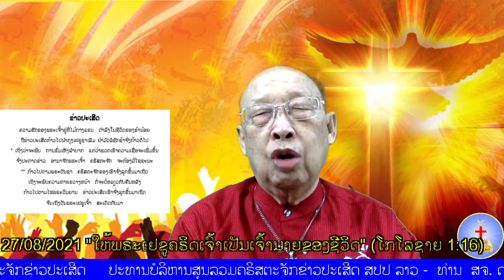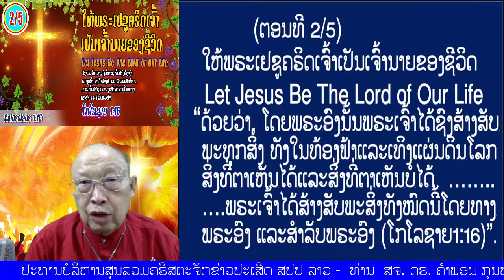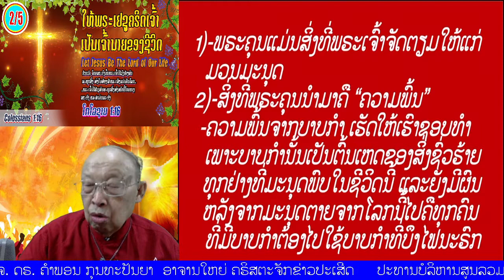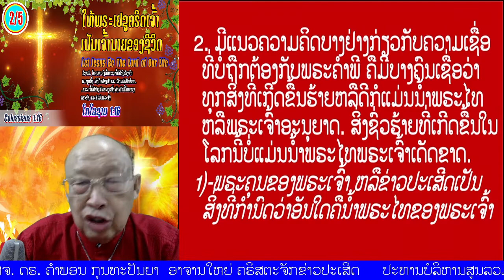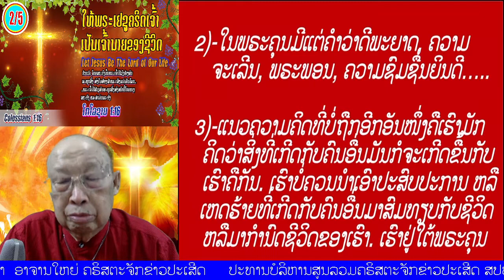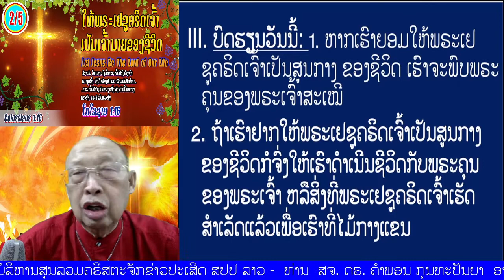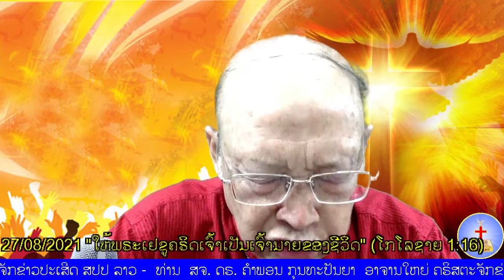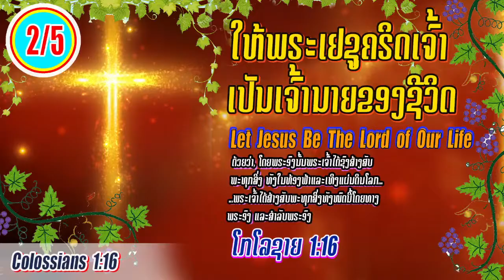ຕອນ 2/5 "ໃຫ້ພຣະເຢຊູຄຣິດເຈົ້າເປັນເຈົ້ານາຍຂອງຊີວິດ" (ໂກໂລຊາຍ 1:16)